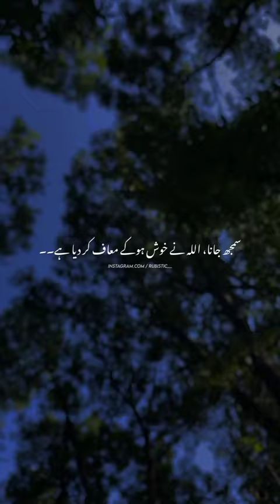Hisbi Allah Junaid Jamshed